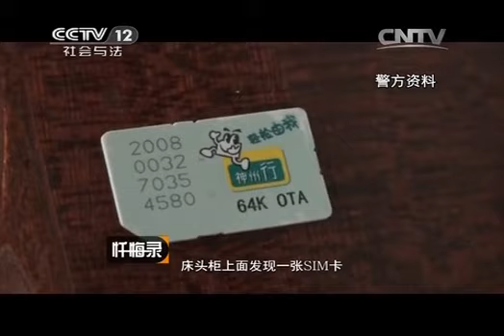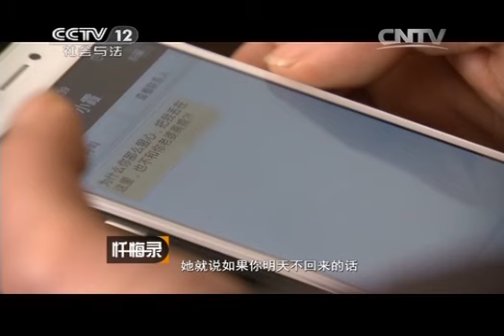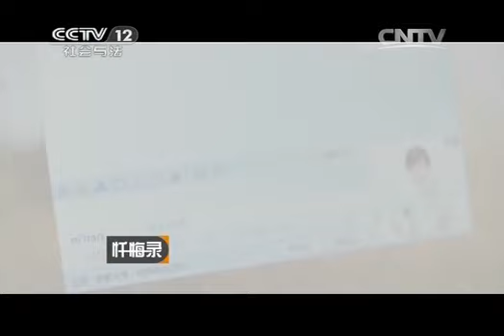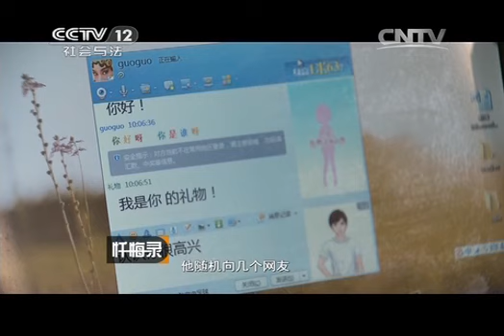20140223 忏悔录 真爱谎言